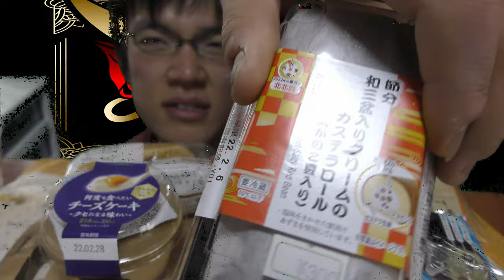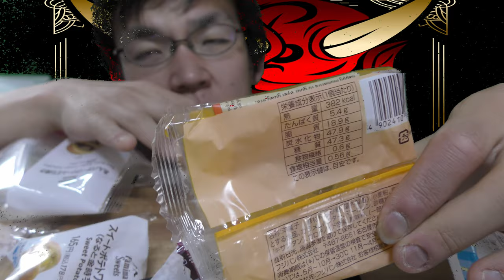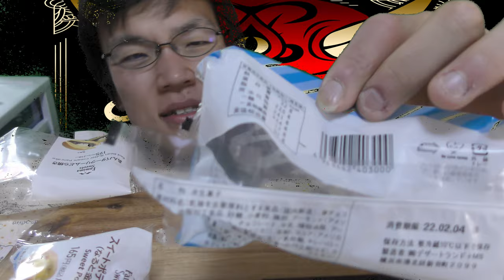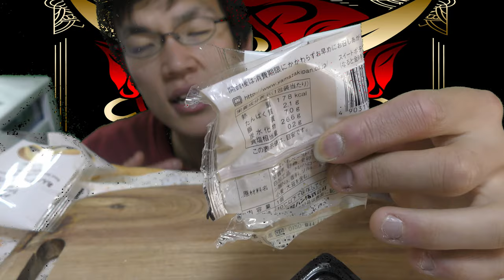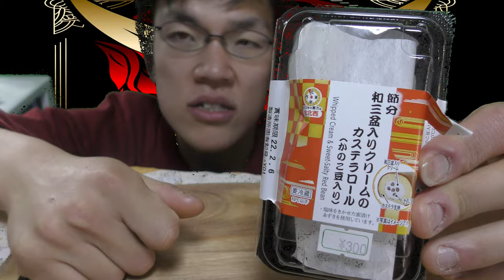「ファミリーマートの節分スイーツと他色々」食べて厄払いだ！！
「節分をスイーツでお祝い」したいあなたに！！
ファミリーマートの節分スイーツを始めとして
色々食べてみました。恵方巻が苦手でも
これなら厄払い出来ますね！！